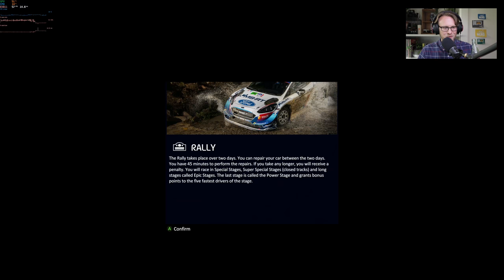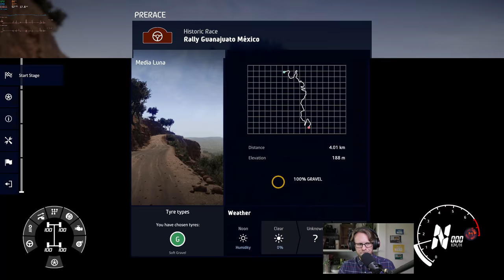Doing some rally racing in WRC 9 on PC at 4k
Join Adam as he races around in WRC 9, the official video game of the 2020 FIA World Rally Championship, and chats about the new console news.

Help The Full Nerd team in fighting COVID-19 by joining our Folding@Home team

Gaming on an HP Omen Obelisk equipped with an Intel Core i9-9900k and an Nvidia GeForce RTX 2080 Ti provided by HP.

Using an Elgato Game Capture 4K60 Pro MK.2, Cam Link 4k, Key Light Air, and Stream Deck provided by Elgato.